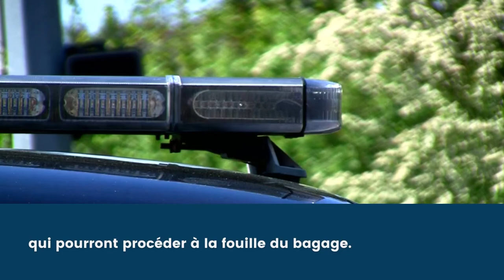Un agent de sécurité peut-il fouiller mon sac ?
Un agent de sécurité vous a demandé de contrôler vos affaires personnelles lors de votre sortie du magasin ? Vous vous demandez si cela est permis par la loi ou si vous pouvez refuser ? MSP Sécurité vous répond.